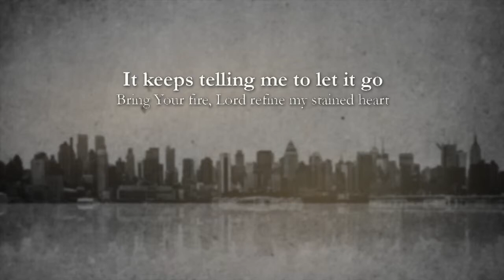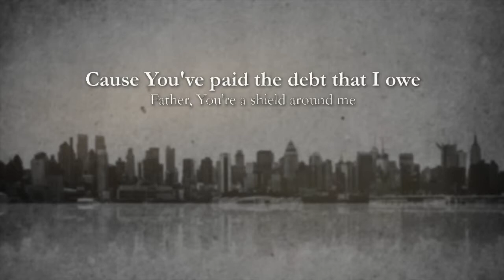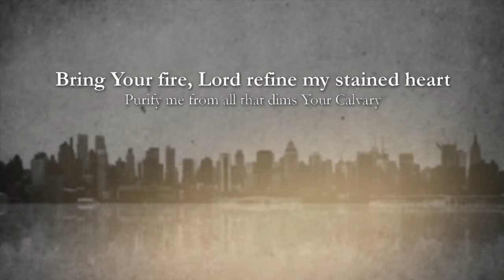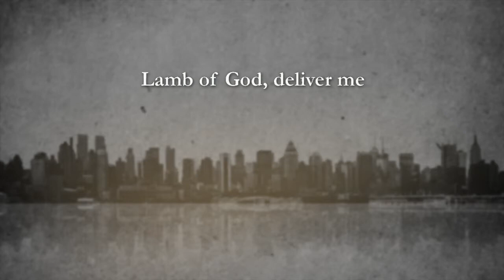Deliver Me (Lyric Video)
Lyric video for the song Deliver Me from the album Songs of Redemption City available

Chord charts and the theology behind the songs are available